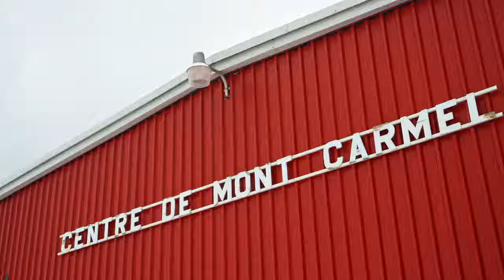Albert Arsenault | Island Digital Voices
Un violoniste, danseur et fromager qui n’est past pressé de finir son bateau.

Albert Arsenault is a fiddler, dancer, and cheesemaker who’s in no rush to finish his boat.